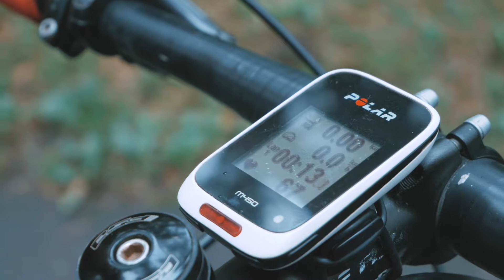Sportland Bottecchia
Noskaties video un uzzini, kuriem SiS Latvija produktiem priekšroku dod ASK Patria riteņbraucēji un skrējēji, kā arī Sportland Bottecchia cycling team riteņbraucēji!